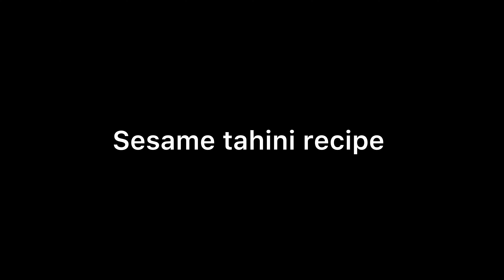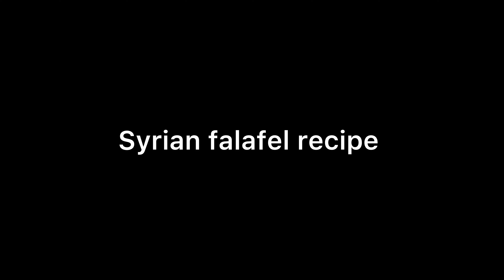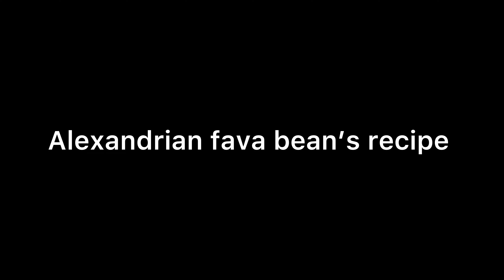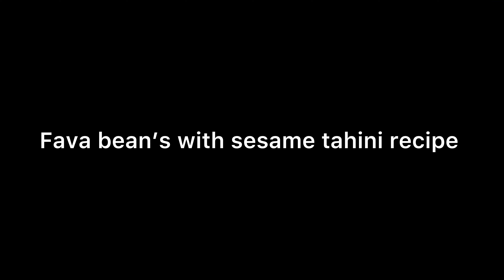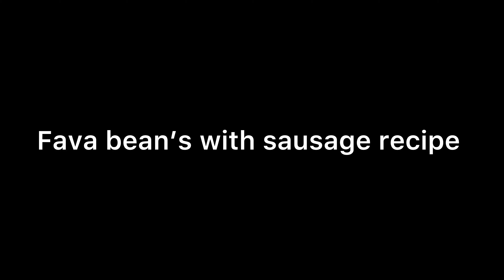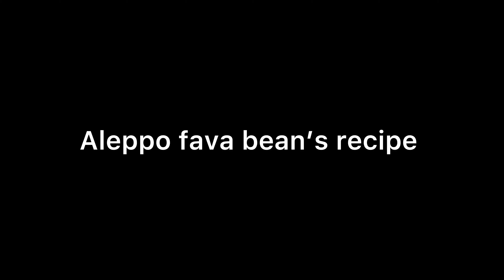Gourmet Suhoor Meal Recipes for Ramadan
Fasting Joy: Beyond Delicious Dishes at Iftar or Suhoor
Get ready for Ramadan with delicious suhoor meal ideas! From traditional recipes to modern twists, we've got you covered for a satisfying meal before sunrise. Discover new dishes to add to your Ramadan table and make your suhoor time even more special.
Get ready for Ramadan with delicious suhoor meal ideas! In this video, we'll show you how to prepare a complete suhoor meal for Ramadan, including traditional sunnah foods. Perfect for suhoor time during the holy month of Ramadan!
Get ready for Ramadan with delicious suhoor ideas! In this video, we'll show you how to prepare a complete suhoor meal with tasty recipes that follow the sunnah. Perfect for suhoor time during Ramadan!

1. Tahini Sauce Recipe 00:09
2. Egyptian Ful Medames Recipe 02:38
3. Egyptian Falafel (Ta'amia) 04:18
4. Syrian Falafel Dough Recipe 06:37
5. Tomato-Based Ful 08:29
6. Alexandrian Ful 10:05
7. Ful with Tahini Recipe 11:16
8. Ful with Lentils Recipe 12:04
9. Ful with Butter Recipe 13:14
10. Ful with Hummus Recipe 13:54
11. Aleppo-style Ful Recipe 15:19